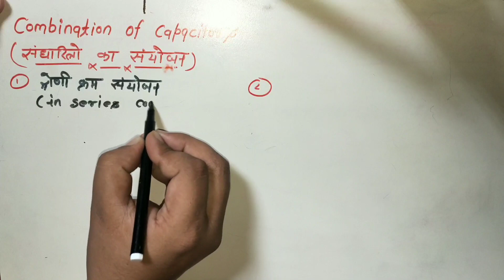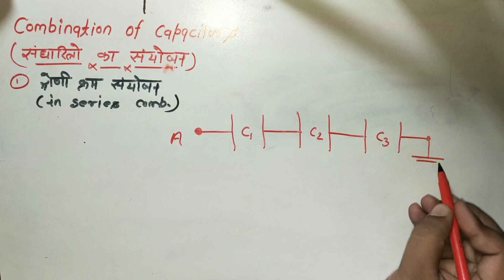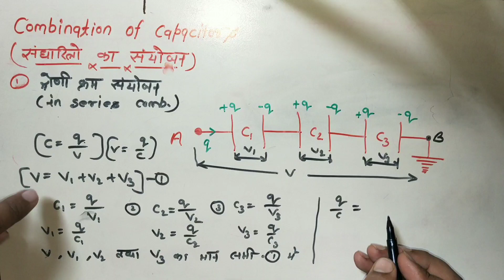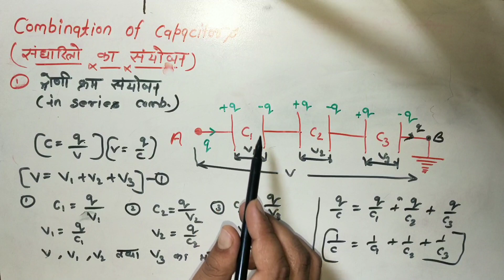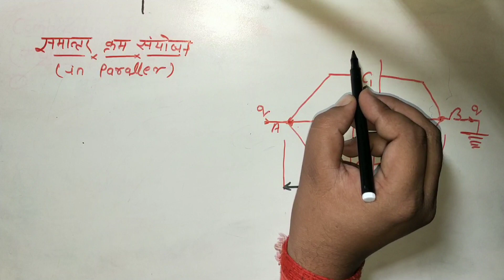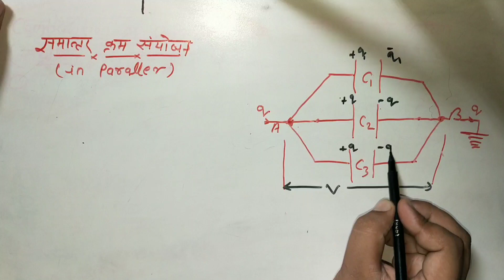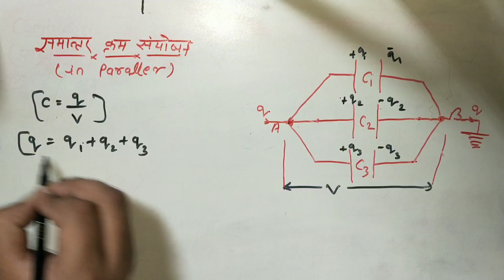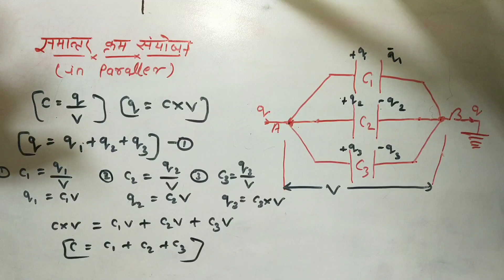Combination of capacitors in series और parallel हिन्दी में | (part - 3) polyguru g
Combination of capacitors in series और parallel हिन्दी में अच्छी तरह से शिखे | combination of capacitors in series | combination of capacitors in parallel | combination of capacitors | polyguru g